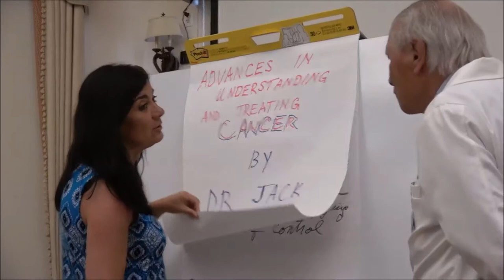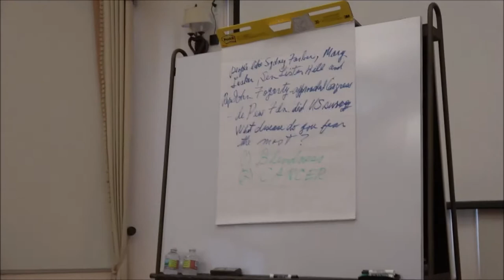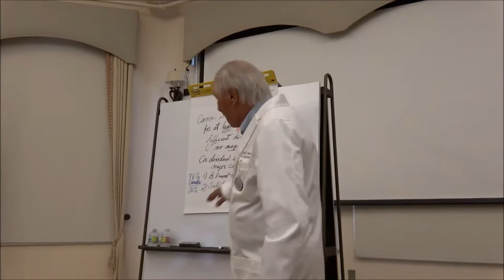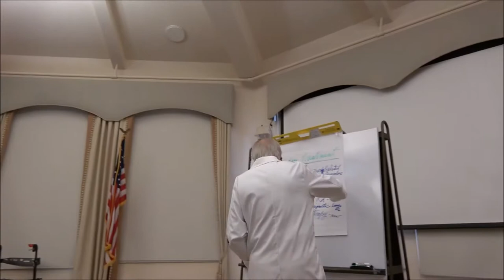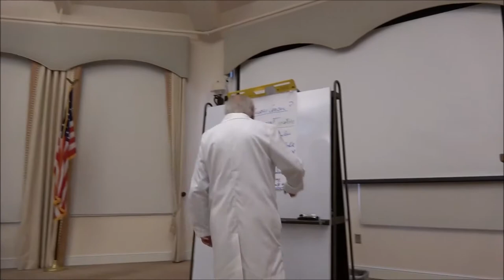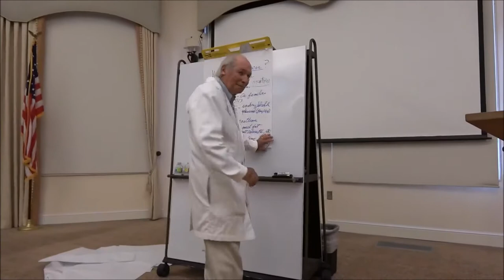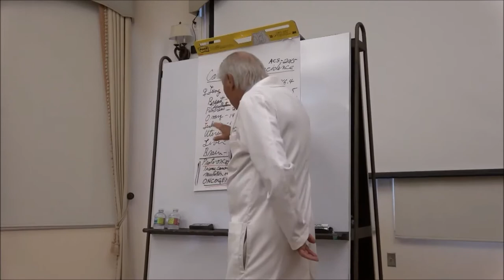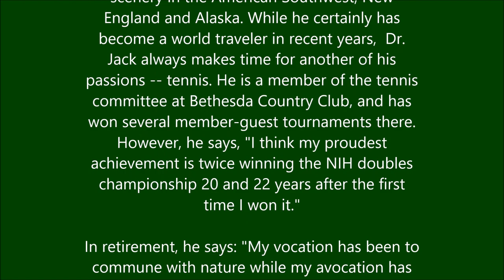War on Cancer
Advances in curing cancer; a lecture by Dr. John T. Kalberer, Jr.